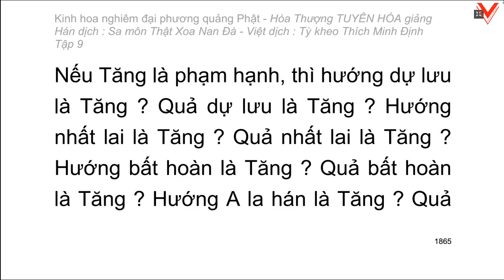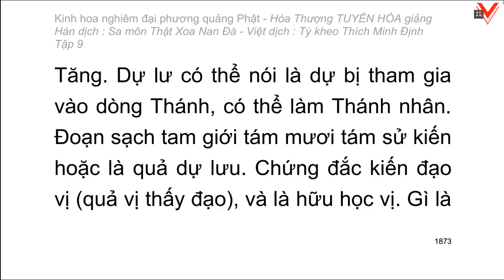Kinh hoa nghiêm - hoà thượng Tuyên Hoá giảng giải - Tập 9/25 (tiếp theo)